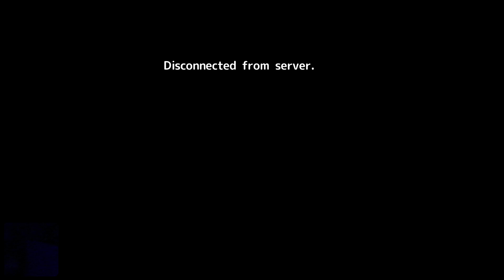EKRO PS5 NoEmpathy Episode 3043 (Part 3/4)